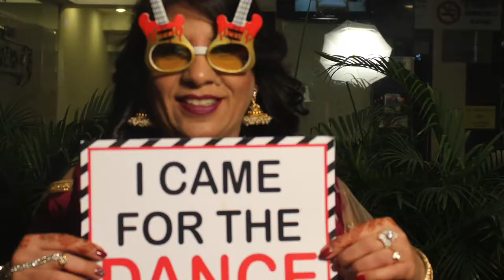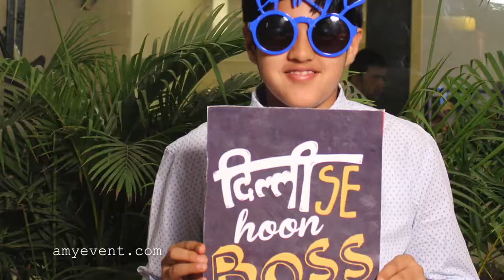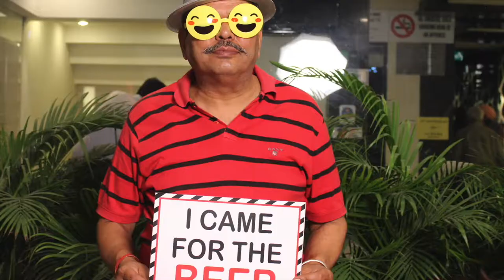Golden Jubilee Celebration 2018 FunBox -Photobooth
Looking for the perfect photo booth props? You can stop your search a nd come to Funbox, the marketplace where sellers around the world express their creativity through handmade and vintage goods! With Funbox, buyers like you can find hundreds or thousands of unique, affordable photo booth props! Let's get started!
Most Popular Photo Booth Props Treating your guests to a spectacular photo booth at your next big bash in Dubai? ... Props are the soul of photo booths and they are downright genius! ... Next time your rent photo booth Dubai, be sure to add these terrific props that make the favorites  Read reviews, compare customer ratings, see screenshots, and learn more about Slideshow Photo Booth. Download

photo booth props amazon
Photo Booth Props Photo Props | Party Delights
photo booth props printable
Photo Booth Props & Supplies - Fun Backgrounds & Props -
photo booth prop ideas
Buy Untumble Birthday party photo booth props made of art board
photo booth props michaels

funny photo booth props printable

funny photo booth signs

selfie props online

selfie props diy

wedding photo booth props india

photo booth props for sale

selfie props amazon
Event Management Companies in Mumbai - Hire the best event planners, organizers, managers, coordinators in Mumbai for your personal event, corporate event, wedding ceremony, birthday party, special occasion and get event management packages, budgets, event planning ideas, number of guests serve, ratings ...
photo booth props printable Elite Wedding Planners - Indian Wedding Planner and Decorators . photo booth props for sale

Learn how to make your own photo booth stick props!
wedding photo booth props india . un Photo Booth Props. Oriental Trading stocks the bombdiggity of all photo booth props to be found anywhere! Regardless if you're having a traditional photo booth at your wedding reception or graduation party or encouraging guests to post fun selfies, these photo booth ... Shop for photo booth props to bring the party to life: Speech bubble props, funny faces, smiley face, and more.  diy photo booth props templates
props for anniversary pictures

50th anniversary photo booth ideas

50th anniversary photo booth props

wedding anniversary props

wedding anniversary photo booth props

50th anniversary photo props

25th anniversary photo booth props

1st anniversary props
diy photo booth props birthday

how to make photo booth props on a stick

photo booth props printable pdf
50th anniversary photo booth ideas

50th wedding anniversary photo booth props

25th anniversary photo booth props

50th anniversary photo props

50th wedding anniversary photo props

50th anniversary props

wedding anniversary props
diy wedding photo booth props

sticks for photo booth props
ccet admission 2017

ccet diploma admission

ccet fee structure

ccet chandigarh placements

ccet diploma result

ccet chandigarh fee structure 2017

ccet fees
Chandigarh College of Engineering and Technology
ccet holidays CCET | DEGREE WING
photo booth props printable a4
how to make photo booth props with cricut
Services|. Wedding Events · Corporate Events · Entertainment. Gallery|. Wedding Events. Wedding Event Planner Mumbai
Photo Booth Props | Oriental Trading Company Selfie Props
photo booth props for sale . Syga Photo Booth Party Props Craft Item, Multi Colour list of wedding planners in mumbai

elite wedding planner mumbai, maharashtra

budget wedding planners in mumbai

destination wedding planners in mumbai

marry me wedding planners private limited mumbai, maharashtra

event management companies in mumbai

the wedding company mumbai
Wedding Planners in Mumbai - Best & Affordable
wedding event management companies in mumbai
26 Funny Photo Booth Props Ideas For Your Wedding
photo booth prop ideas for weddings Wedding Planners in Mumbai - Find phone number, email, portfolio, reviews and photos of Wedding Planners in and around Mumbai.
Photo Booth Props Photo Props . Event Management Company in Mumbai - Wedniksha is one of the top wedding & event planners in Mumbai, organizes in vast weddings & events with glamours decorations.
funny photo booth captions Buy Untumble Birthday party photo booth props made of art board   Photo Booth Props & Accessories . Wholesale Photo Booth Props